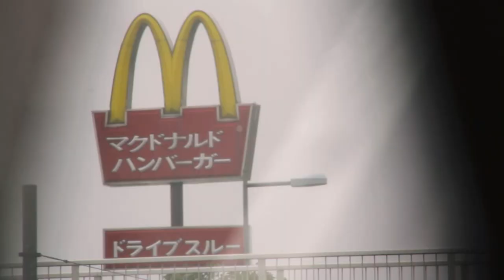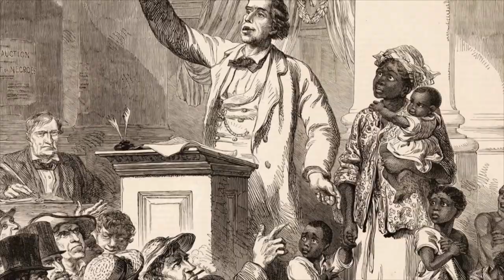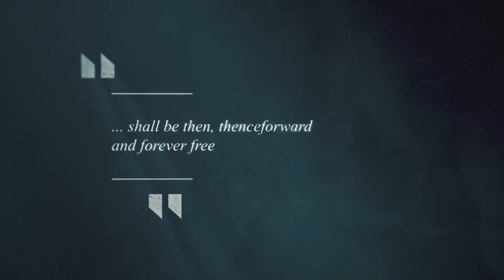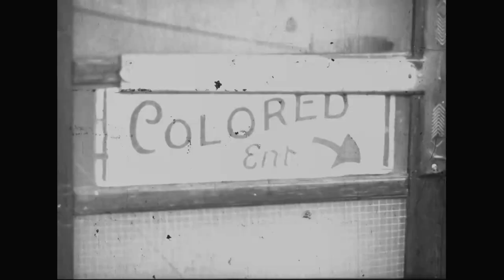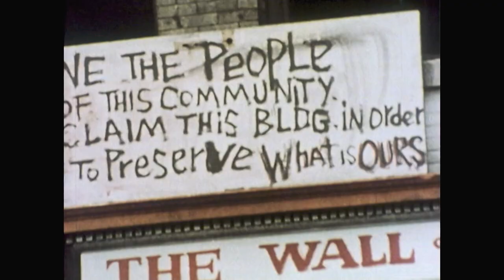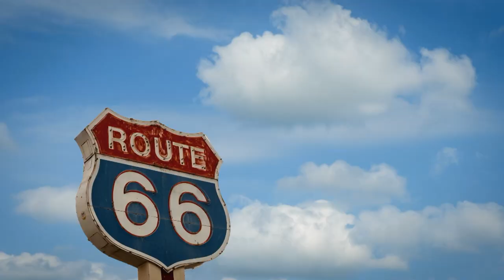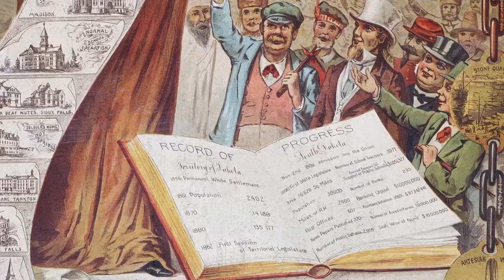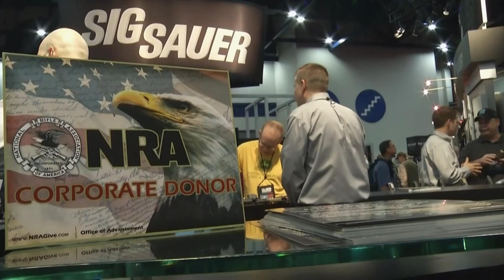1492-1890 AD : Oppression, Freedom & Civil War | 1000 Years Of History: America | Part 1 | Journal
We chart the incredible story of how this remarkable country was formed and how it became the powerhouse we see today. The United States of America was once nothing more than 4000 million square miles of extreme wilderness, scoring desert, colossal lakes and frozen mountains. Fast forward a thousand years, and America is now completely transformed. It's home to 327 million people and the centre of global capitalism.

A vibrant, diverse and hugely prosperous nation from its first Viking visitors a millennium ago, to the Pilgrim Fathers settling at Plymouth Harbour. From independence in the 18th century to the gold rush, civil war and abolition of slavery in the 19th century. This may be the 'land of the free' but the oppression of indigenous Americans, slavery and racial inequality, is a blot on America's history.